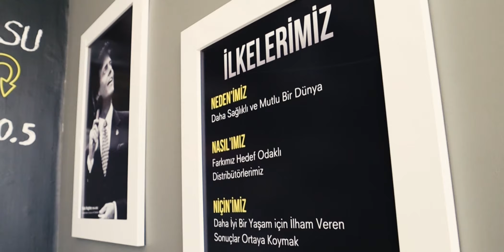İş Hayatındaki Kadınlar PSK. Aygül KAYA -Kahraman Kadınlar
Merhabalar, Ogesti Kahraman Kadınlar programımızın ilk bölümü ile karşınızdayız.

Kahramanmaraş'ta Aygül kaya ile gerçekleştirdiğimiz sohbette kadınlarımıza ilham olacak konulara değindik. Aygül hanımı tanımak, onunla sohbet etmek bizim için çok eğlenceli geçti. Bizleri ağırladığı için kendisine teşekkür ediyoruz.

Bu adreslerden Bizlerle İletişime Geçebilirsiniz.